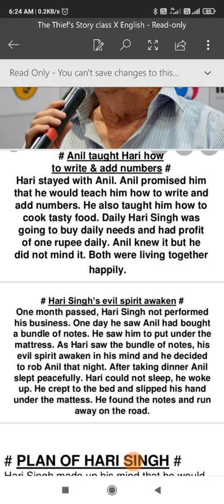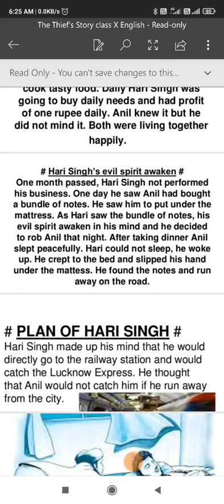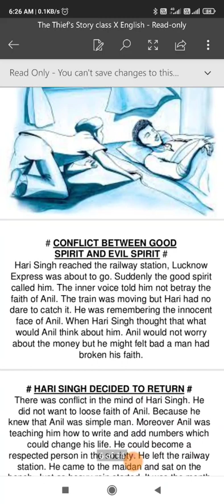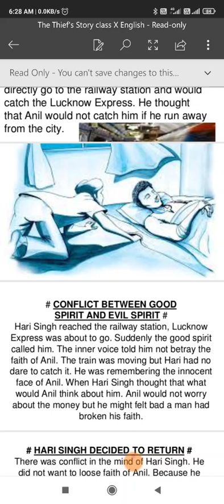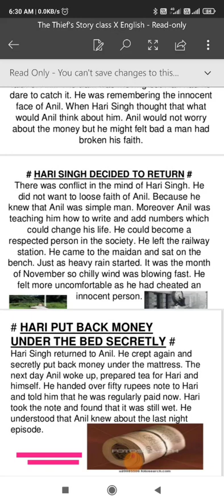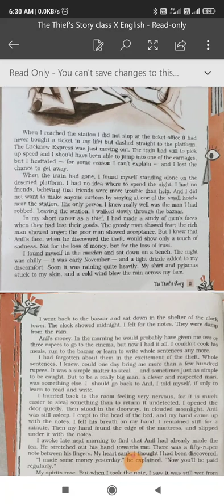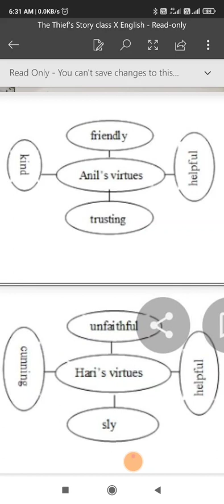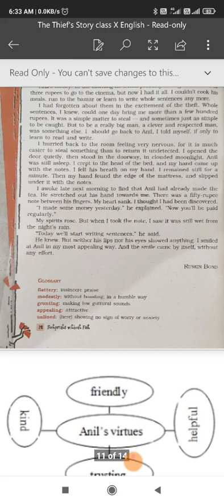The Thief's Story (Footprints without feet) Class X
Subject: English

part ii, Story is explained

M.Alam